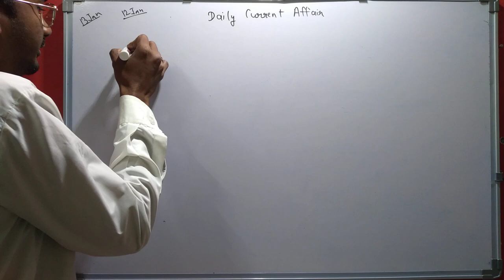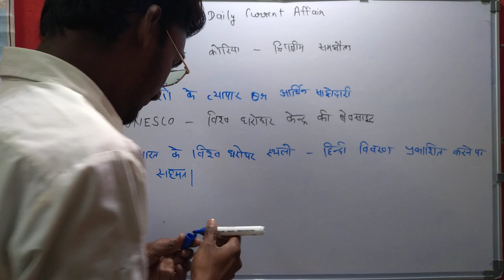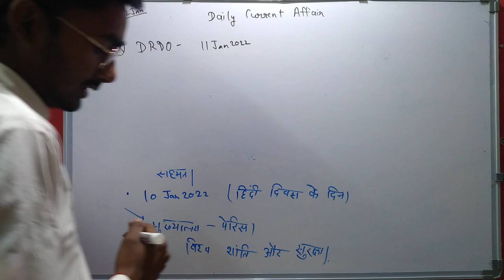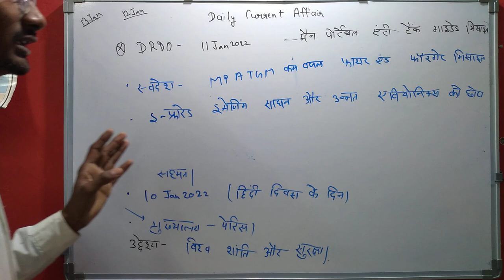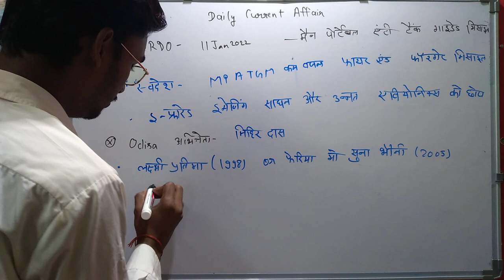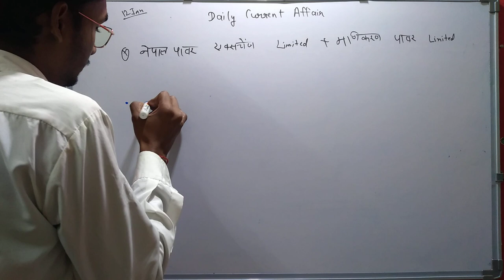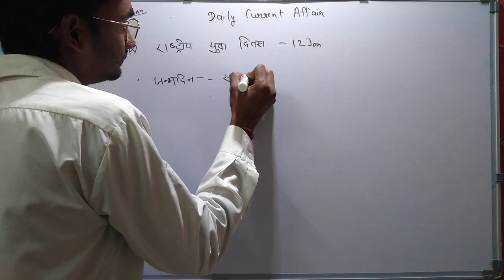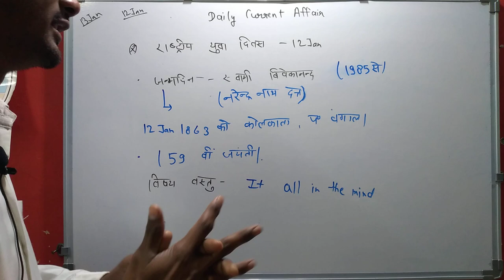DAILY CUERENT AFFAIRS 2021 | ALL COMPETION ( LEKHAPAL, ICAR, RAILWAY EXAM, POLICE ETC)